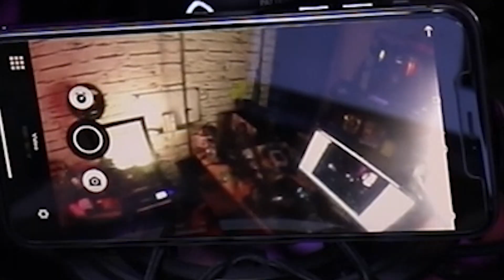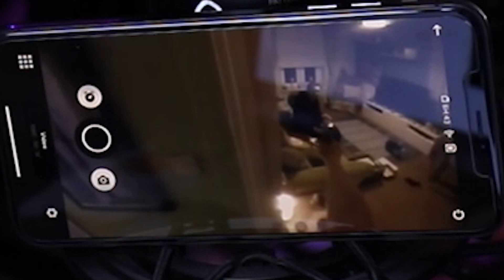How to get the PERFECT GoPro angle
You heard right!! In this video I tellyou how to get the perfect gopro angle, all the time, everytime, 100% of the time.
GoPro Angle Savers
All Items